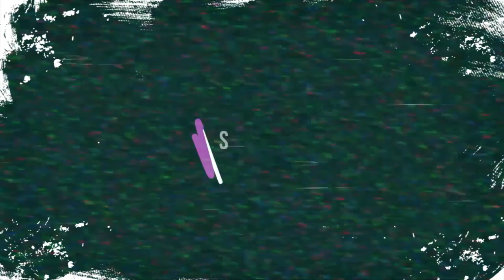WHAT HAPPENED TO ANNA || Oxenfree #5